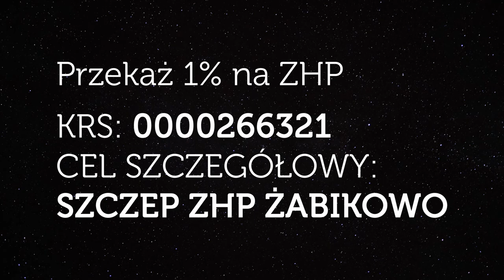1% Szczep ZHP Żabikowo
Short video to promote supporting local scouting in Poland